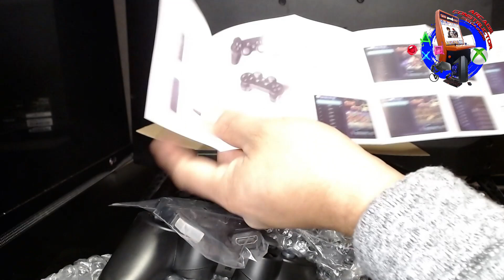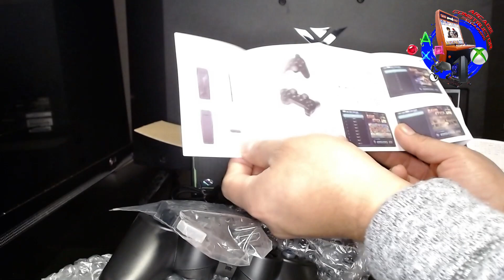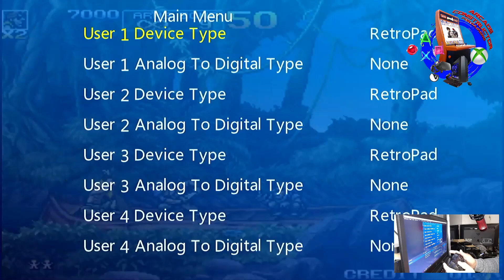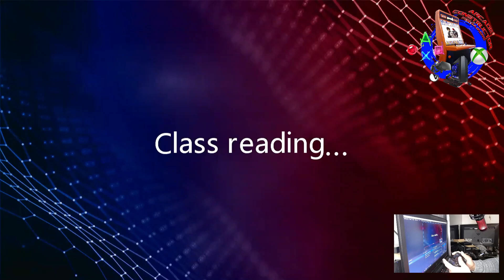GAME STICK LITE 10,000 VIDEOJUEGOS 4K ULTRA HD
hola amigos despues de 36 meses sin públicar ningun video, les comparto este video en el cual muestro un sistema multijuegos muy pequeño quer cabe en la palma de la mano y puede reproducir juegos de nintendo, super nintendo, atari, megadrive, mame, gameboy advance, gameboy color y playstation.
En el video les muestro como se desarrollan los juegos al cargar y jugarlos, los sistemas en general cargan muy bien y su jugabilidad es buena pero en el sistema play station los juegos se ralentizan considerablemente.
este sistema es comunmente vendido en ebay y amazon en un precio que ascila entre los $45 y $50 dolares, pero originalmente se consigue en aliexpress por $28 dolares, en Mexico lo he visto en un precio de $750 pesos, el video lo hago por si consideras comprarlo y veas lo facil que es usarlo, el tamaño pequeño pero la capacidad insuficiente para poder jugar comodamente los juegos de PS1 en los demas esta muy bien.
Si estas al pendiente de este video por el sistema, en el proximo video que haga mostrare el interior de la memoria que viene con el sistema y como poder meterle mas juegos...